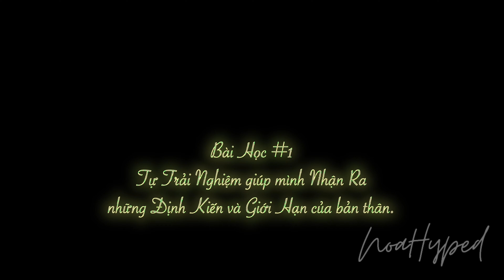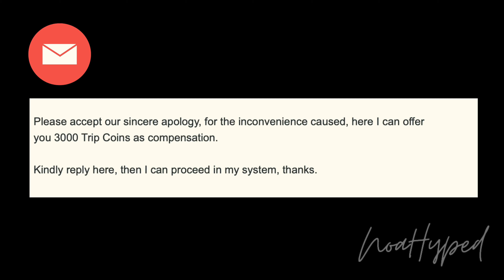3 Bài Học Từ Những Chuyến Đi Trong Năm Qua | Chúc Mừng Năm Mới Giáp Thìn | NoaHyped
Mình muốn làm video này để chia sẻ lại những bài học lớn mình đã nhận được sau những chuyến đi trong năm qua thay cho lời cảm ơn tới những bạn đã xem và ủng hộ mình.

© Bản quyền thuộc về NoaHyped
© Copyright by NoaHyped ☞ Do not Reup